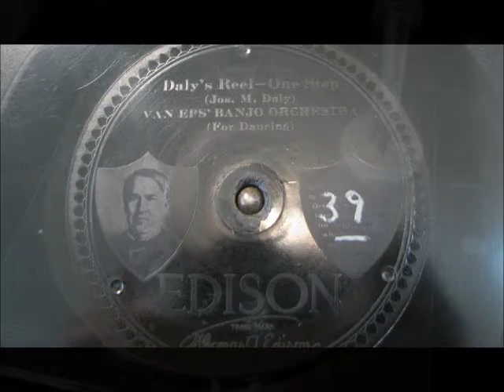DALY'S REEL by Van Eps Banjo Orchestra on Diamond Disc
DALY'S REEL by Van Eps Banjo Orchestra on Diamond Disc.  This recording was digitized using an Archivette microphone placed right behind the reproducer.  Enjoy!